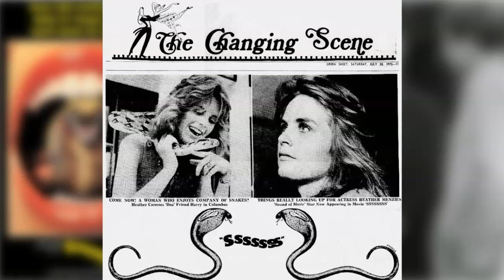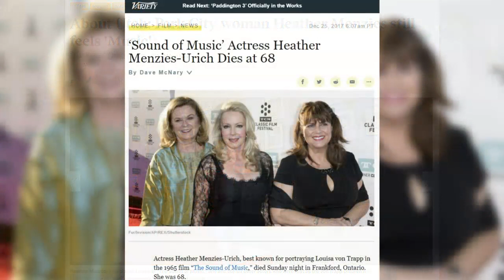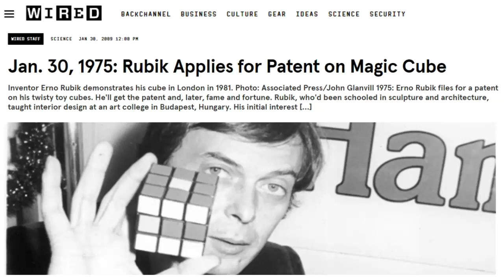Whatever Happened to Heather Menzies - Star of "The Sound of Music" and "Logan's Run"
Here's a look back at the career of Heather Menzies-Urich, the actress who gained fame as one of the Von Trapp children in the classic motion picture, "The Sound of Music".

LIVE STREAM CONTEST RULES:
2. Not every live stream will have a contest.  Some will.  Some won't.
3. Everyone can participate.  Other than being on hand to enter the drawing, nothing else is required.
4. Everyone has the same chance of winning.